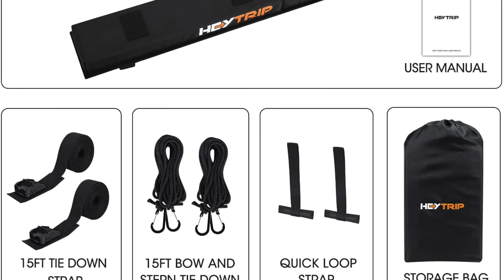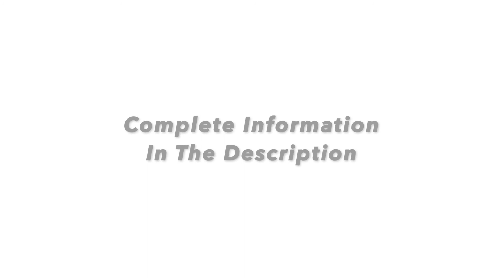Best heytrip universal soft roof rack pads for kayak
Heytrip Roof Rack Pads Aero Crossbar Pads for Kayak/Surfboard/SUP/Canoe with 15FT Tie-Down Straps and Storage Bag
Complete Information

Product description
Built-in non-slip mat grips the crossbar to prevent rotating.
Adjustable buckle straps at both ends of the pads to double secure the pad.
Strong Velcro to wrap the crossbar tightly.